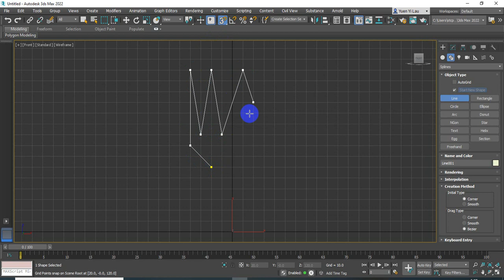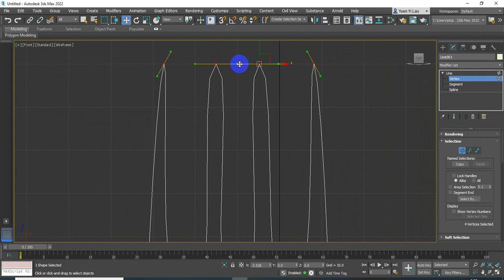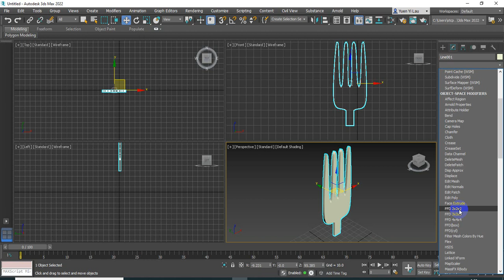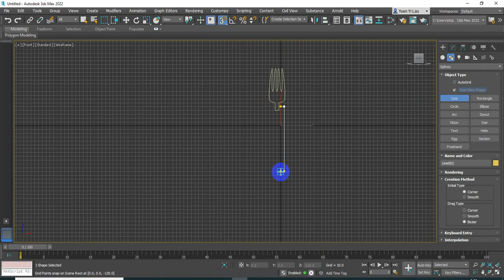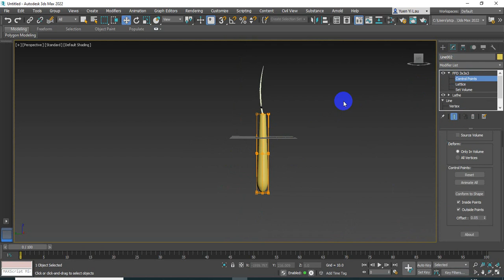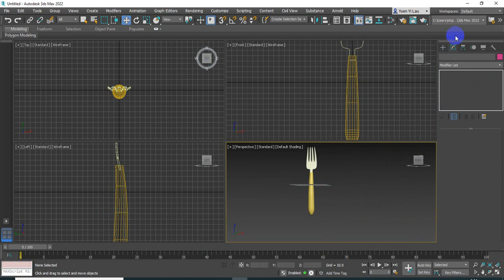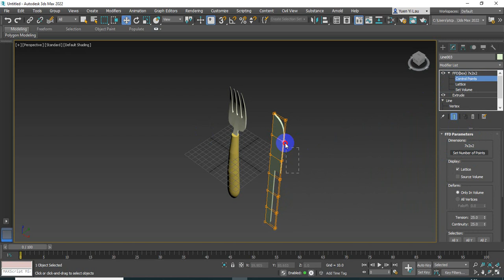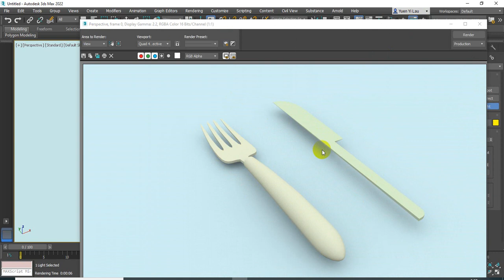fork and knife